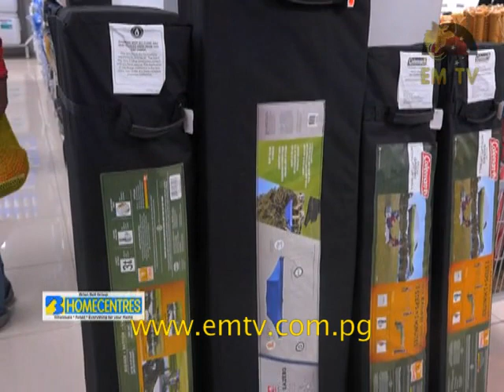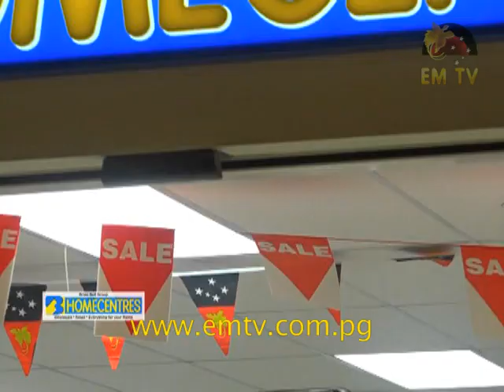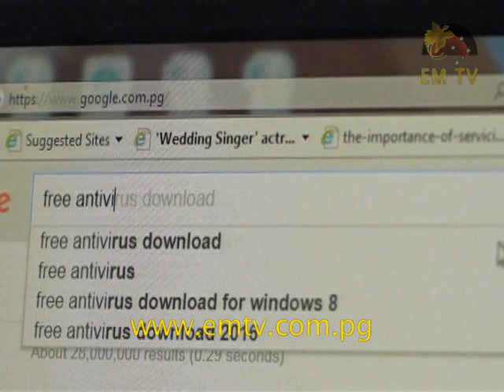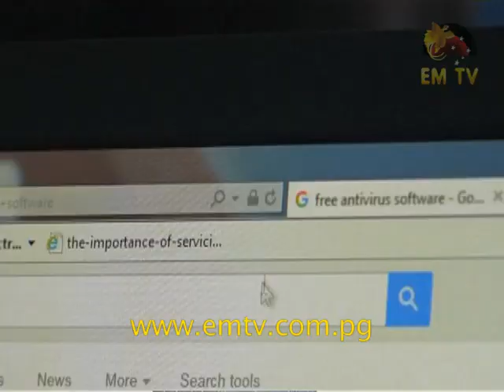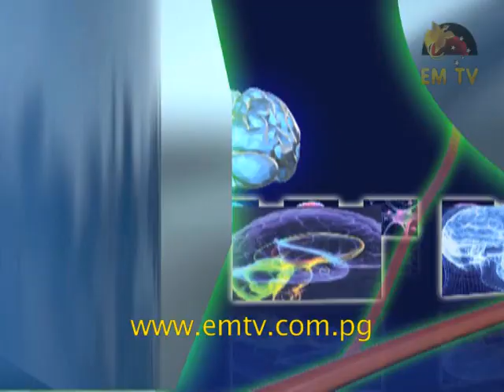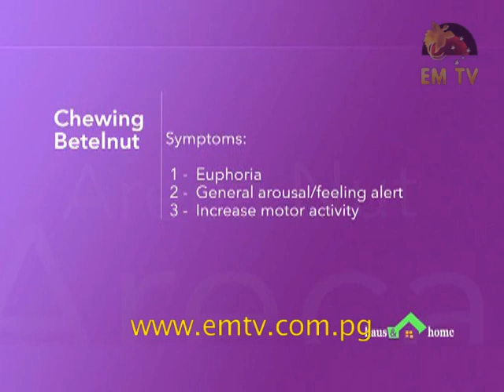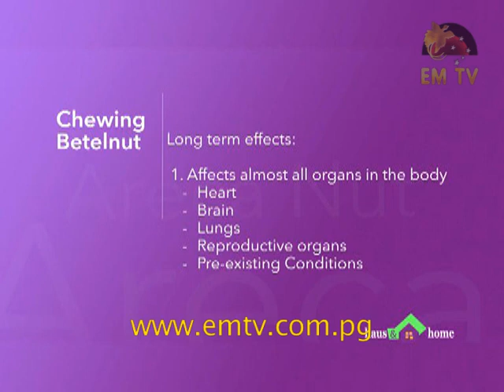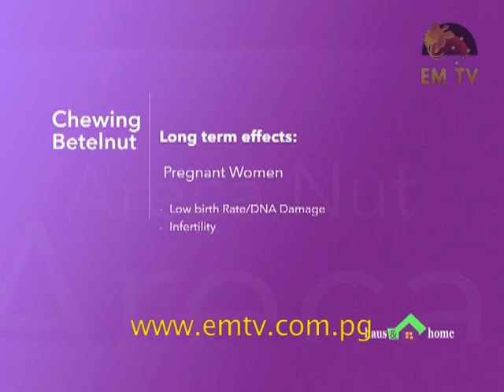Haus & Home - Episode 37, 2016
In this episode, Chef Francois prepares the mayonnaise salad dressing, Brian Bell showcases its special surprises for the independence day, Tech people with cyber security talks, Dr Ambi addresses betel-nut chewing on Healthy Minds, House Movie with another movie for review and home cosmetics shows the correct steps on how to iron your hair...